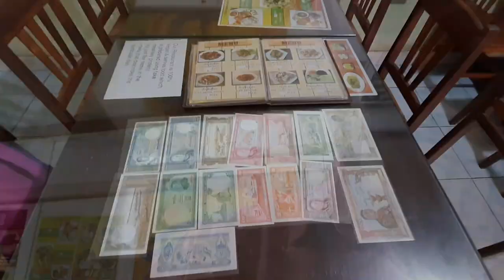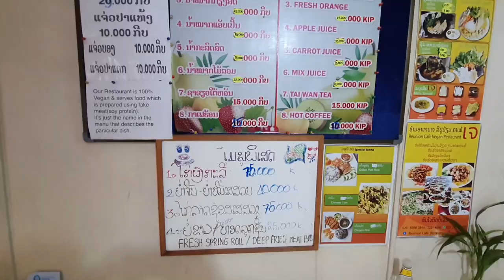Laos VEGAN FOOD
I tired Vegan food in Laos and it was very good they accepted Thai Baht too as I had limited KIP. Many vendors in Laos accept thai Baht. It was a good experience the owner was helpful.